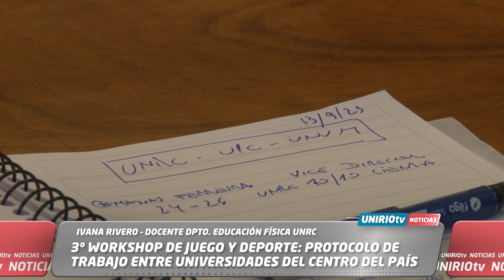3º WORKSHOP DE JUEGO Y DEPORTE: PROTOCOLO DE TRABAJO ENTRE UNIVERSIDADES DEL CENTRO DEL PAÍS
IVANA RIVERO – DOCENTE DPTO. EDUCACIÓN FÍSICA UNRC
UniRio TV
Universidad Nacional de Río Cuarto
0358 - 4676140